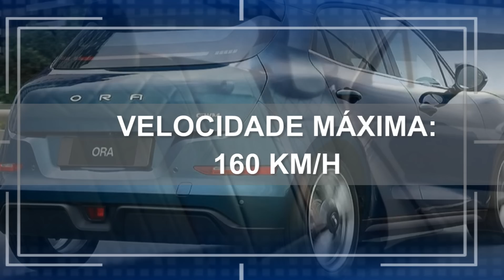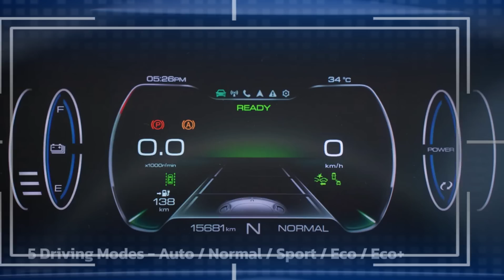GWM ORA GT: O COMPACTO ELÉTRICO ESPORTIVO CHEGA AO BRASIL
Neste vídeo falaremos da chegada desse compacto esportivo elétrico que está chegando ao Brasil, para fazer frente ao BYD DOLPHIN, com mais potência, mais equipado. assista e deixe seu comentário .